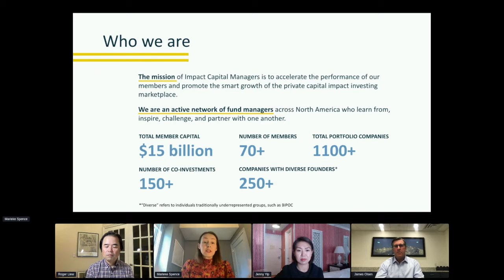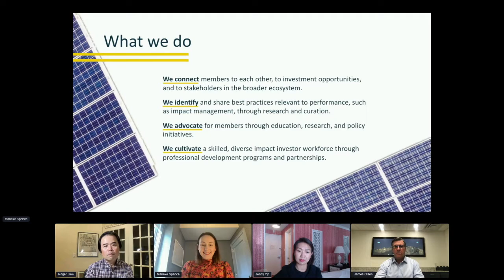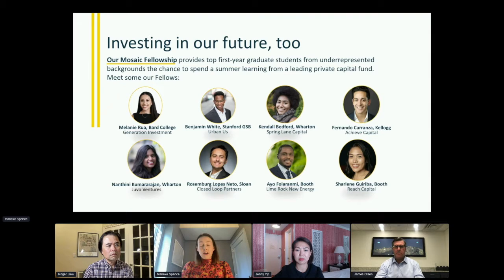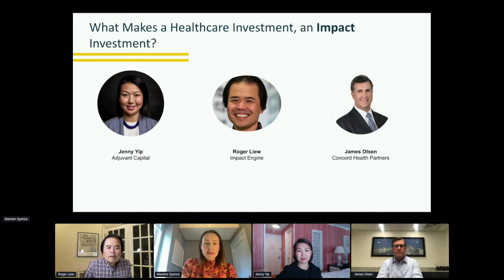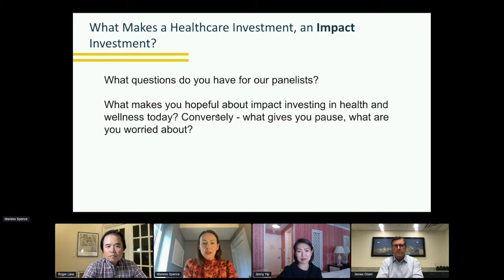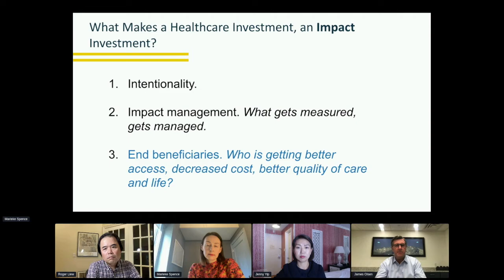SOCAP21 - What Makes a Healthcare Investor an Impact Investor?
Marieke Spence, Impact Capital Managers
James Olsen, Concord Health Partners
Roger Liew, Impact Engine
Jenny Yip, Adjuvant Capital

The pandemic pushed healthcare systems past the breaking point. And reliable, consistent healthcare is out of reach for far too many. Impact investors have been eager to find and support businesses that can fix these broken systems. But healthcare is rife with investments that wouldn’t pass the impact sniff test. So what makes a health investor an impact investor? Using concrete examples, our panelists will equip session attendees to make this critically important distinction.